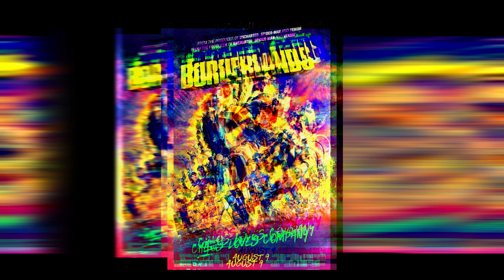El cuervo decepciona l Deadpool & Wolverine primer lugar l Taquilla mundial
Reporte de Taquilla Mundial
Deadpool y Wolverine vuelve al primer lugar de fds.
Alien Romulus primer lugar en China.
Intensamente 2 sigue sumando internacionalmente.
Mi villano favorito 4 sigue demostrando ser una marca fuerte.
Romper el círculo no le afectó el escándalo.
Coraline con un reestreno es mejor que el cuervo.
Y así comienza un nuevo reporte de Cinecorto News, vamos.